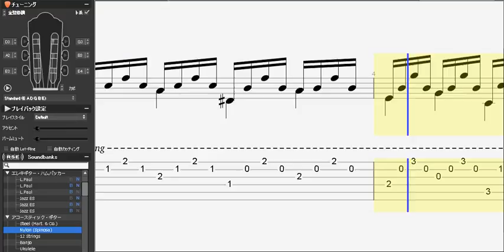クラシックギター tab カルカッシギター教則本 ＴＡＢ楽譜 ／ Prelude 05 Matteo Carcassi StudyBook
【ストリートピアノ】銀座ヤマハでミッキーマウス・マーチショパン風弾いてみました。

ノクターン 第20番 嬰ハ短調 (遺作) ヤオコー川越美術館で弾いてみました。